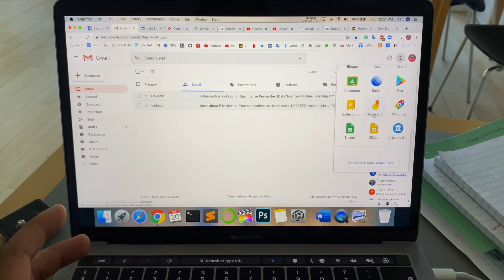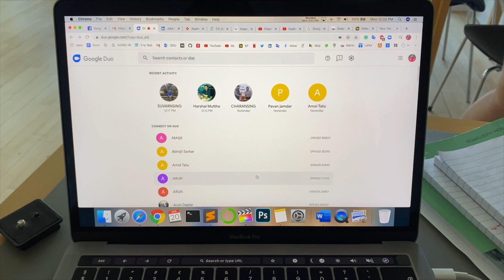Google Duo Video Calls: How to Use on Android, iPhone, MacBook & Windows 10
Google Duo also allows up to 8 users to group video calls, and quick video messaging. Google Duo is available on Ios, iPhone, Smart Phones , Tablets & Computers!